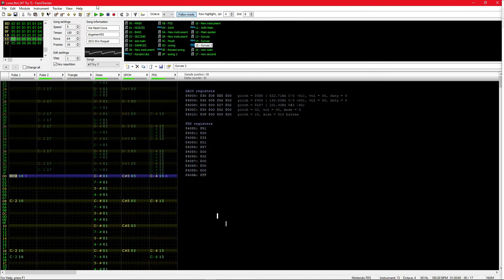We Need Cows Track 2 (FamiTracker)